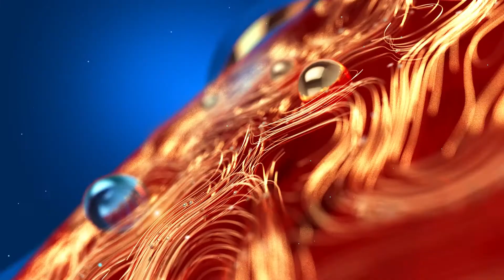ഗവർണറെ പുറത്താക്കാനുള്ള അധികാരം വേണമന്ന സർക്കാർ ശുപാർശക്കെതിരെ ശ്രീജിത് പണിക്കർ | Personal Staff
ഗവർണറെ പുറത്താക്കാനുള്ള അധികാരം വേണമന്ന സർക്കാർ ശുപാർശക്കെതിരെ ശ്രീജിത് പണിക്കർ